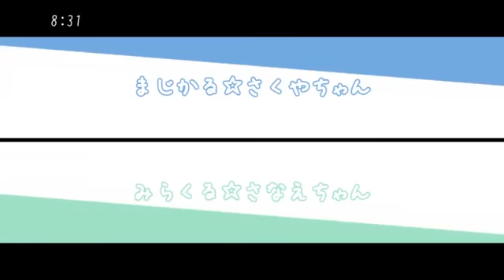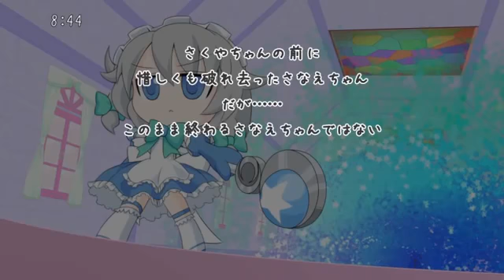Touhou Sakuya esta peleando con Sanae